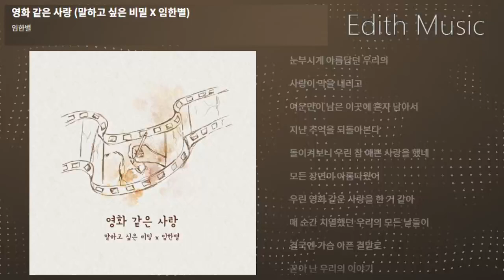임한별 - 영화 같은 사랑 (말하고 싶은 비밀 X 임한별) ----- (발라드)